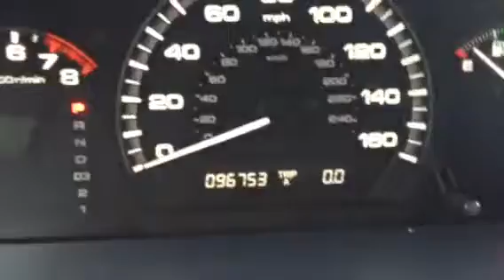2007 Honda Accord LXV6 Sedan by Ronnie Barnes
2007 Honda Accord LXV6 Sedan by Ronnie Barnes at Lagrange Toyota